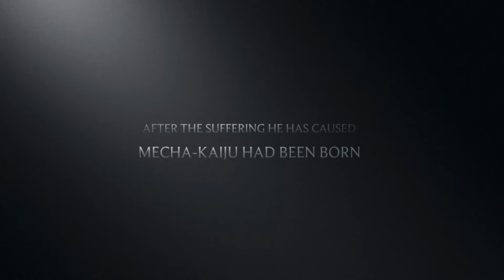Godzilla vs Mecha-Kaiju Trailer 2